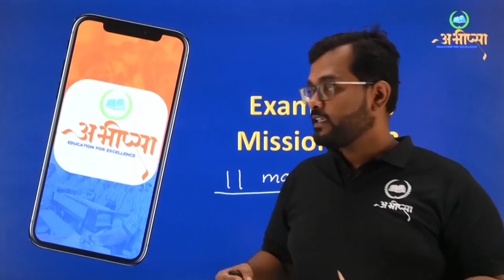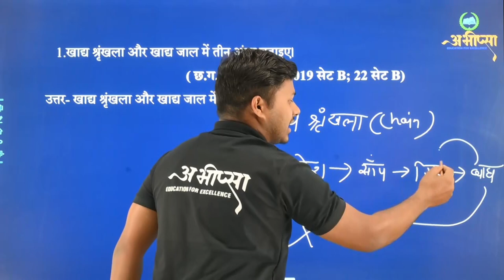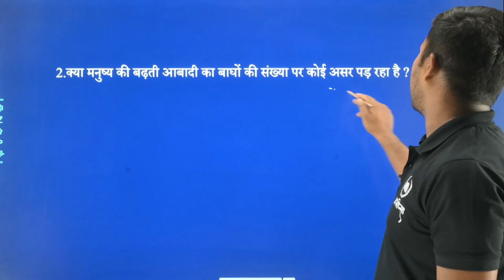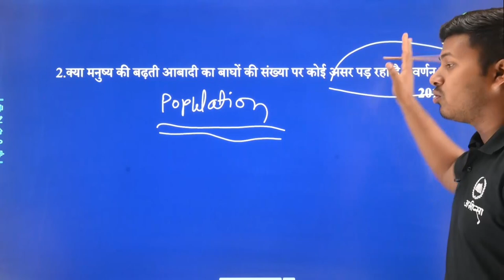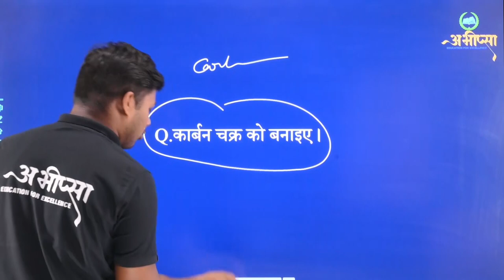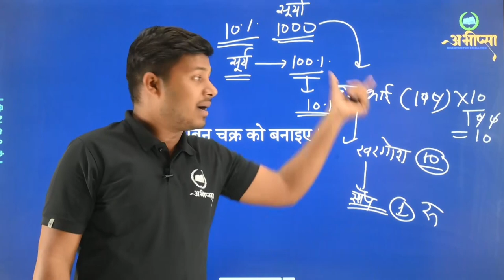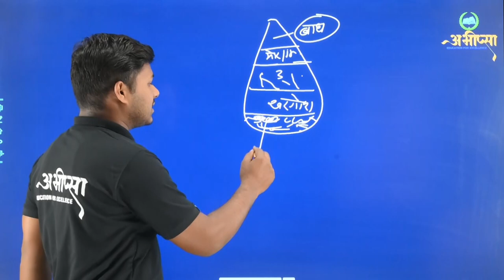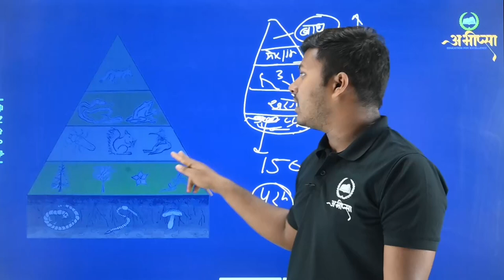हमारा पर्यावरण - पारिस्थितिक तंत्र में ऊर्जा का प्रवाह | इकाई-9 | LESSON-5 | कक्षा-10 | CGBOARD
हमारा पर्यावरण - पारिस्थितिक तंत्र में ऊर्जा का प्रवाह | 2 अंक वाले प्रश्न |  इकाई-9 | LESSON-5 | कक्षा-10 | CGBOARD | BIOLOGY

प्राथमिक उपभोक्ता
द्वितीयक उपभोक्ता
तृतीयक उपभोक्ता
चतुर्थक उपभोक्ता
प्रथम पोषक स्तर
द्वितीयक पोषक स्तर
तृतीयक पोषक स्तर
चतुर्थक पोषक स्तर
पंचम पोषक स्तर
जीवसंख्या के पिरामिड
जीव भर के पिरामिड
पोषक स्तर द्वारा ऊर्जा प्रवाह
पोषक चक्र पदार्थों का प्रवाह
ए. जी. टेंसले
पारिस्थितिक तंत्र’
जैविक तथा अजैविक घटकों उत्पादक
अपघटक